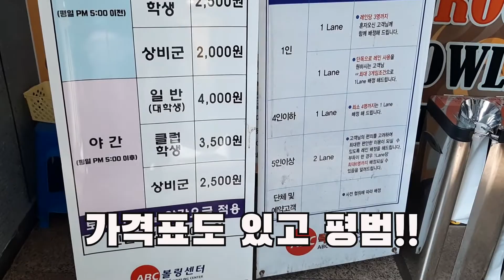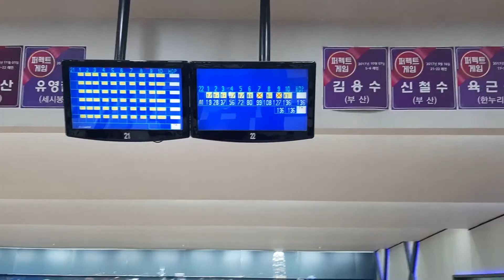볼링 [과거 홍tv vs 현재 홍tv ]전격 비교영상!!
안녕하세요?
오늘은 볼링 과거와 현재를 비교하는 영상을 만들었습니다.